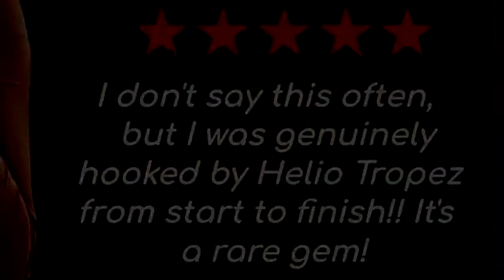Helio Tropez - An Epic Fantasy Book Trailer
WHAT WOULD YOU BE WILLING TO SACRIFICE TO PROTECT THE ONES YOU LOVE?

Tia Violetta is about to turn 30. She lives in a mansion, barricaded away with her paranoid father, Haddon, who has shielded her from the world and her true heritage.

What Tia doesn’t know, is that a sinister, hidden AI, known as SIM, has enslaved humans on Earth through mass mind control.

And SIM is hunting her.

Hadden and Tia are descendants of Helio Tropez, a subterranean safe haven where all inhabitants possess supernatural abilities, and speak in the Matrix language.

Tia discovers she bears the mark of Pentada, along with four other women in her family that she never knew existed.

Together Pentada have can alter the course of humanity forever. Unless their psychic powers were to fall in the hands of SIM.

Just before Hadden dies, he sends a telepathic message to his younger self to time travel fifty years into the future to save Tia.

But by doing so, young Hadden starts a chain of events that will blow Tia’s world apart, sending them on two different timelines.

They must confront dangers in the subterranean and surface worlds to unite Pentada.

And only two possible outcomes await humanity. Will it be ascension to a higher density or complete annihilation of life on Earth?

If you liked stories like THE CELESTINE PROPHECY, A WRINKLE IN TIME or THE MATRIX...you'll enjoy this novel.

Helio Tropez is a visionary FANTASY exploring subterranean worlds, time travel, romance, conspiracy and metaphysical mysteries that will STIR YOUR SOUL